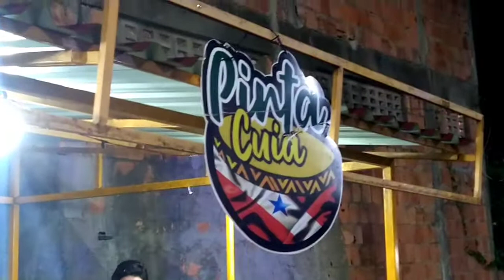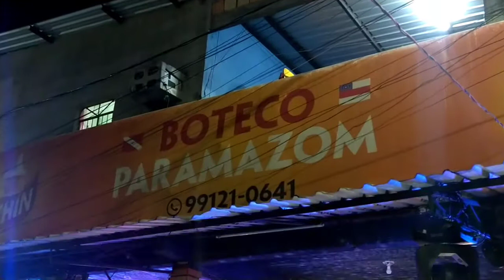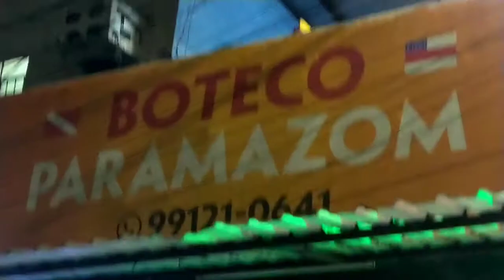BOTECO PARAMAZOM MANAUS AM